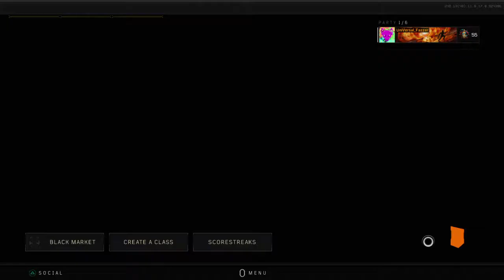Prestige 6 BO4